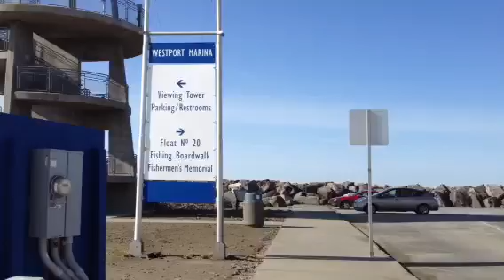Westport Tower View of Cove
A walk up the new viewing tower on a February day.